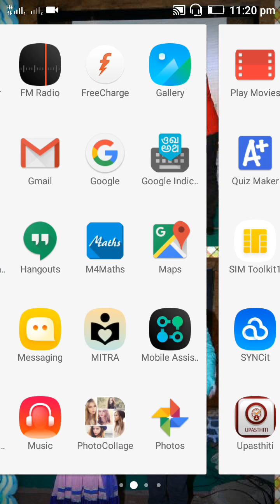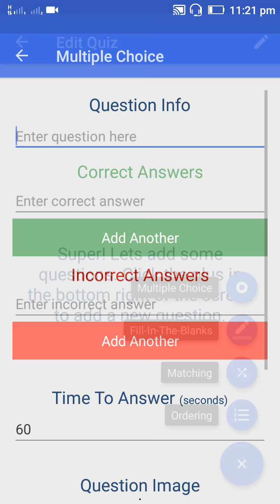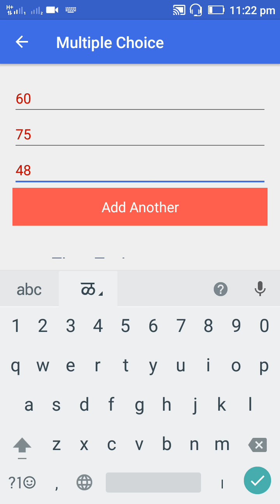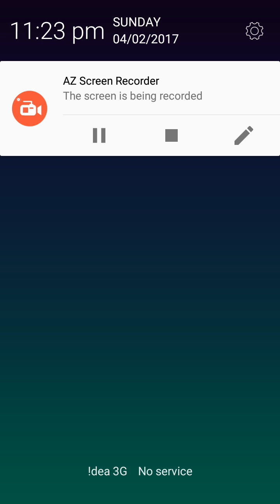without internet make offline test on mobile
make offline and use offline its great way to practice for rural student